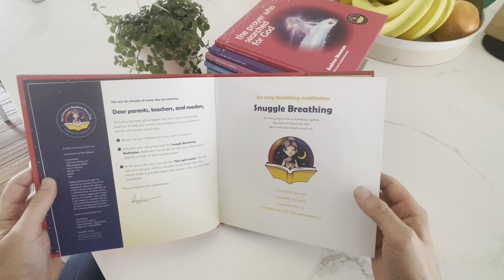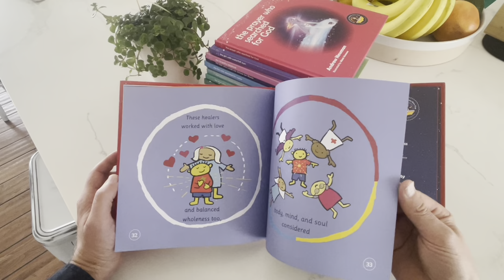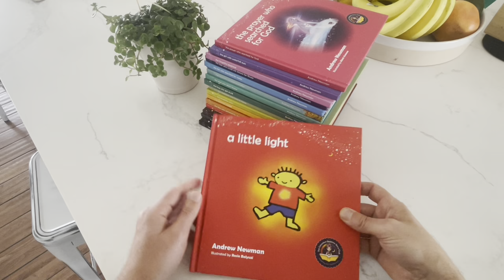Intro to A little light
This memorable rhyming bedtime tale for kids ages 4 through 6 invites us along on the adventures of A Little Light as he grows from the smallest spark of essence into a beautiful boy. Some life challenges dull his light, but with the help of his community, he learns to shine again. This story emphasizes the importance of the body, mind, and spirit in healing the whole person

This book will help children to see themselves as a spark of light and to help consciously grow that light through self-awareness. The book ends with The Light Switch, a set of questions to help young listeners and readers to turn on their own inner light.

This was my first story. It has a reference to healing, a church, and shows an image of a cross. This is a personal reference, as I was raised Christian. The lead character visits a psychologist, a doctor, and the church in search of healing. This one story may not be suitable for orthodox families. Please review it on Youtube if you are concerned. At its heart, it is a story about wholeness.

"The book your magical child has been waiting for"
Carmen Clews, Author of 'The Magic Mat'

"A healing book for the new generation of kids"

"Perfect for the waiting room of every healthcare practitioner!"